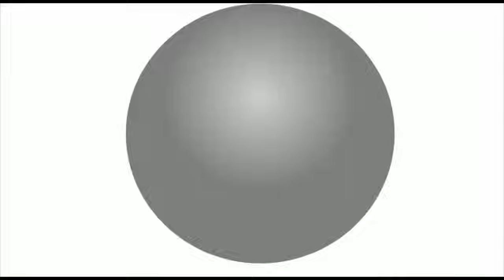LA NOUVELLE VIENT DE TOMBER CET APRÈS MIDI HON ELIEZER OLENGA NGOY SURPREND FATSHI YOKA